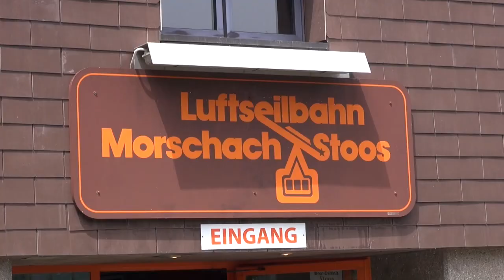15-PB Pendelbahn Morschach - Stoos (CH)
Um den Stoos ausser mit der Standseilbahn vom Schlattli aus auch von Morschach erreichen zu können, baute man 1938 eine kleine stützenlose Pendelbahn, die in ihrer Kabine Platz für drei bis vier Personen bot oder alternativ den Transport von Waren bis zu 200 Kilogramm erlaubte. Die im Volksmund aufgrund der Farbe der Kabine als Silbervogel bezeichnete Bahn verkehrte bis 1968, als ihr die Konzession aufgrund von Sicherheitsmängeln - es handelte sich um eine Seilbahn einfachster Bauart - entzogen wurde.

Fortan stand wiederum nur die Standseilbahn als Verbindung in das kleine Bergdorf Stoos zur Verfügung. Erst im Jahr 1981 nahm eine neue Pendelbahn den Betrieb auf. Für den Bau zeichnete sich Garaventa verantwortlich.

Baujahr: 1981
Streckenlänge: 2200 Meter
Höhendifferenz: 474 Meter
Hersteller: Garaventa
Fahrgeschwindigkeit: 6 m/s
Fahrzeit: 7 Minuten
Anzahl Stützen: 2
Antriebsstation: Bergstation